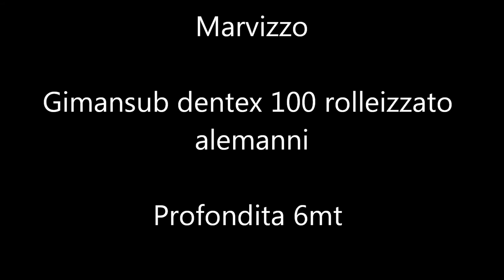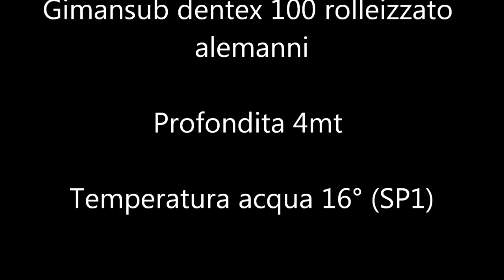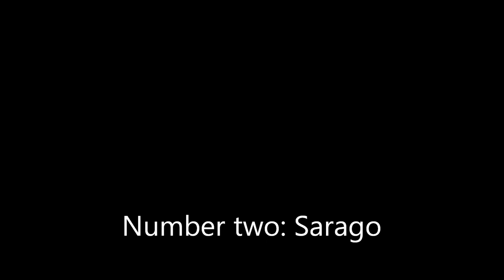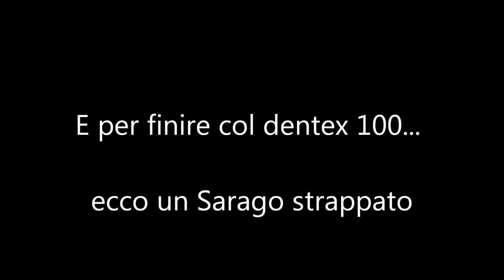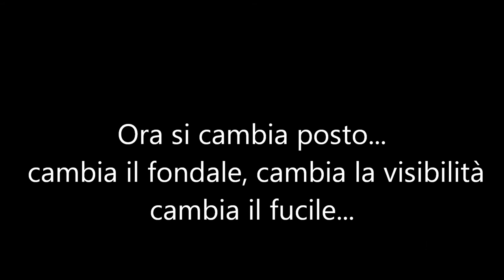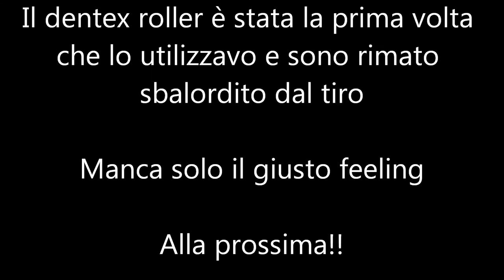Mix Catture e Padelle PescaSub, Gimansub Dentex Roller e Labrax, Sardegna HD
In questo video ho raggruppato qualche giornata di novembre passata pescando in sardegna, le riprese delle catture son state nemmeno un quarto rispetto alle padelle... pazienza :D